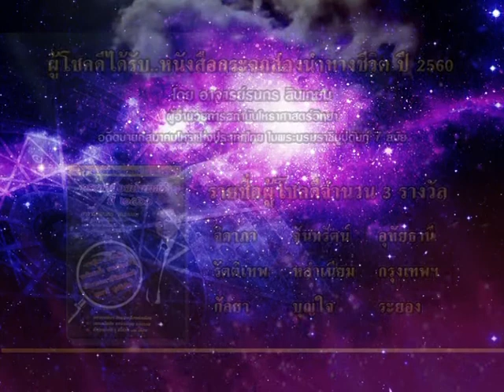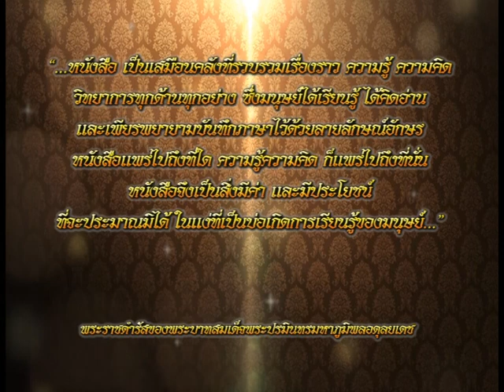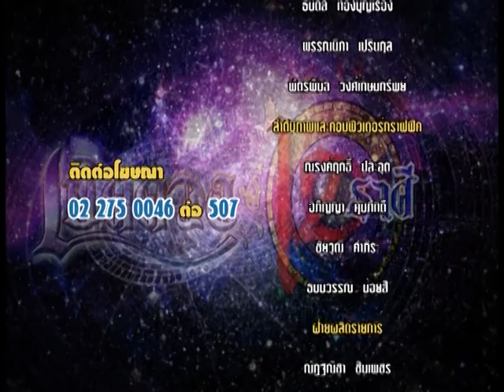รายการเปิดดวง 12 ราศี | 22/12/59 | EP 4/4